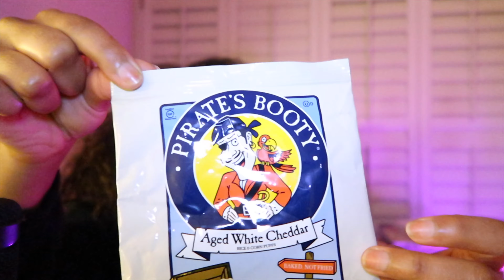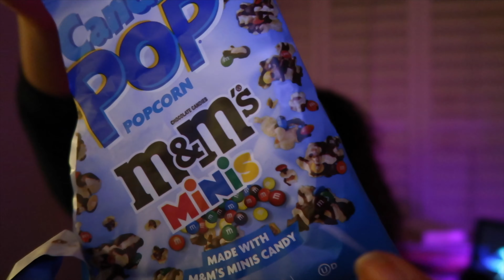SNACK OF THE WEEK REVIEW!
HEY YALL! Sooooo I've been meaning to do this new segment on my channel for awhile now...pre-covid. I genuinely love FOOD! It's serious for me. Anyways, I randomly came across these snacks that took me by surprise and I wanted to PUT U ON! (If, like me, you didn't know about these either!)

Until the next extremely GOOD snack. PEACE!

P.S. - Let me know some of your favorite snacks for me to try!! :-P